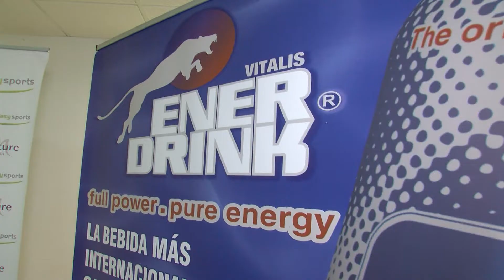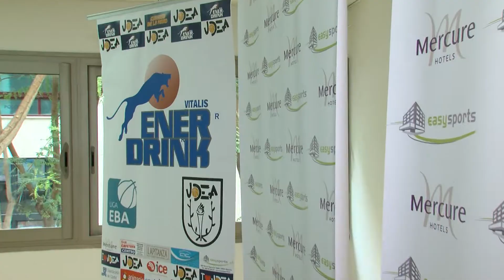UDEA se llamará Enerdrink dos temporadas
El teniente de alcalde delegado de Deportes, Francisco Javier Rodríguez Ros, presidió la pasada tarde el acto de presentación del nuevo patrocinador principal de Udea Baloncesto, la firma de bebidas energéticas Enerdrink. La cita sirvió además para dar los últimos datos de un equipo que comienza a entrenar mañana miércoles.